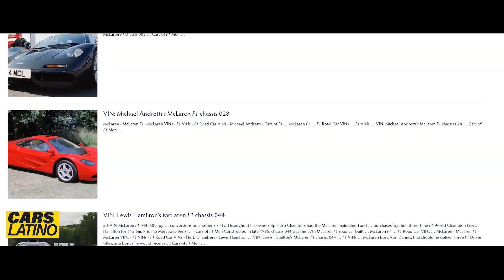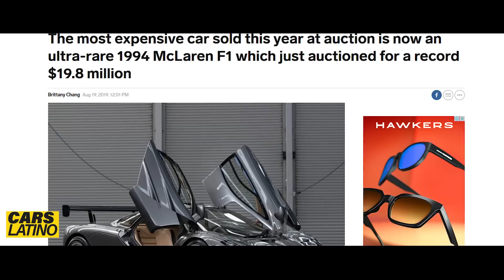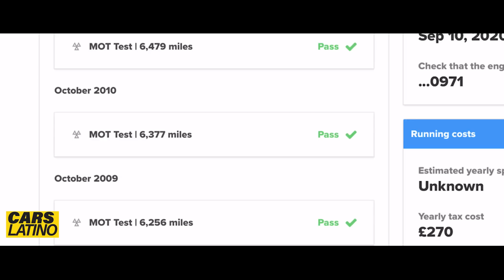El MCLAREN F1 PERDIDO EN MÉXICO! *CarsLatino*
GRACIAS A LOS MIEMBROS DEL CANAL:
Cesar.s74 - Pablo Chávez Salas - Luis Sanchez - Gilberto Garcia
Lázaro Asc - Carlos Duran Ponce - Edii-e
Cristian Eduardo Dzul  -  5IM10 De Santiago - Eduardo Aranda - Baphomen 666 - César Li - fernando paz - Selvin Isaac

si tu también quieres ser miembro de este canal informate lo que tengo para ti en el siguiente enlace!!

contactame!!!